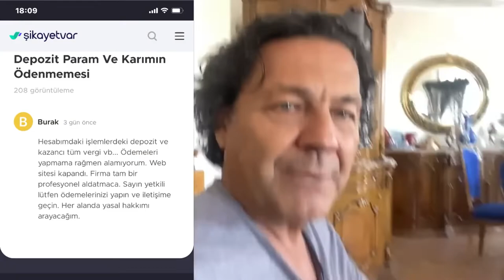200 Milyon $ Dolandırmışlar Aman Dikkat Sizde O Hataya Düşmeyin Dolandırıcılar Boş Durmuyor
ASRIN VURGUNU DIŞARIDAN YURTDIŞINDAN DOLANDIRILIYORUZ.